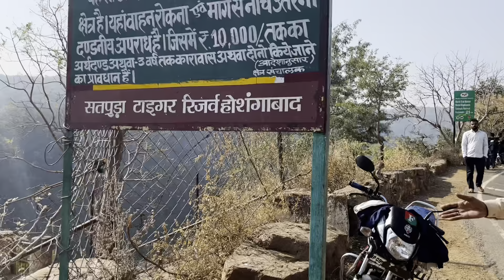Panchmari Vlog Shoot On Apple IPhone 13mini.